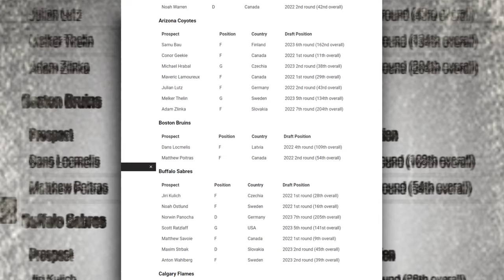Who Are The Future NHL Stars?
Sometimes younger talents are mind blowing and you won’t believe how good this young players are. Get ready for an exhilarating journey through the rising stars of the World Junior Championship! In this video, we explore the mind-blowing talents of young players destined for greatness. From jaw-dropping goals to incredible saves, witness the future of hockey unfold before your eyes.